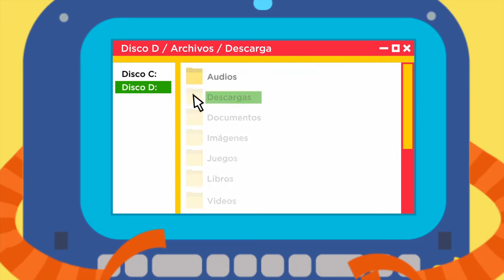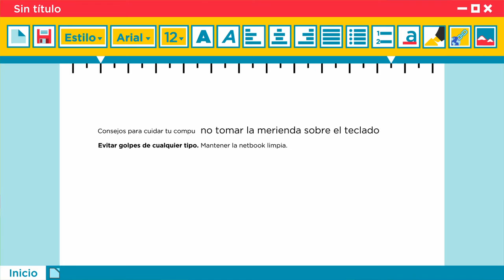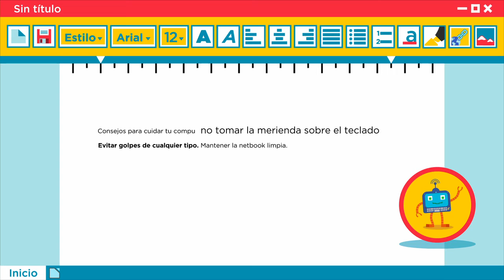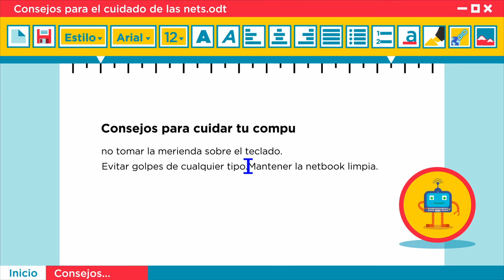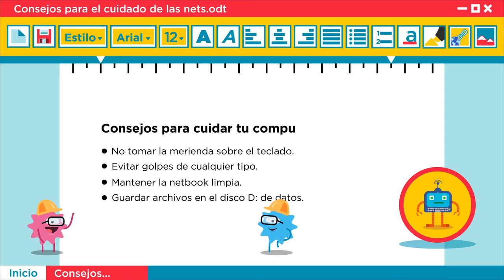Serie Neti y sus ciberamigos: “Neti en problemas” Nivel 1 - Intec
Segundo episodio: Neti se siente mal porque Coco Loco y Ada estuvieron descargando programas en el disco "C" y tomando la merienda sobre ella. Para ayudarla, los personajes deciden redactar un documento para el cuidado de las netbooks, utilizando algunas herramientas del procesador de textos. La serie fue creada en el marco del Plan S@rmiento BA, con la participación de alumnos de escuelas primarias de gestión estatal de La Ciudad. Presenta contenidos de Educación Digital a través de animaciones y videojuegos.